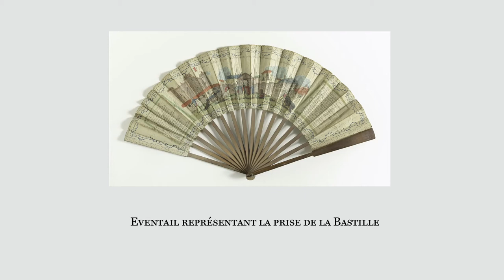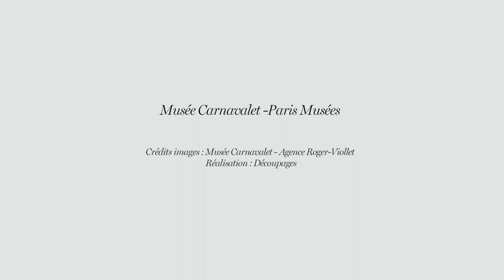La Démolition de la Bastille | Musée Carnavalet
Héloïse Bocher, agrégée d'Histoire présente les enjeux et le conséquences de la Démolition de la Bastille suite à la prise de la Bastille le 14 Juillet 1789.
Le musée Carnavalet présente la plus importante collection au monde consacrée à la Révolution française.